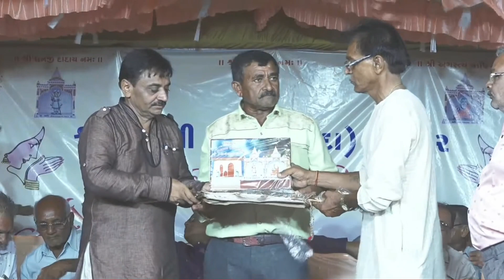આજે પરિવાર તરફથી શું ભેટ મલી?/ નિયાણી અને વડિલો નું સનમાન કરયું/ niyani & vadilo nu sanman karayu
આજે પારિવાર તરફથી શું ભેટ મલી?/ નિયાણી અને વાડિલો નું સાનમાન કારયુ/ niyani & vadilo nu sanman karayu
આજે નિયાણી અને વાડિલો નું સાનમાન કારાયું/ niyani ane vadilo nu sanman karayu/
તો આશા છે કે આપ સૌને અમારો આ વિડીયો પસંદ આવશે તો વિડિયોને LIKE કરી તમારા મિત્રોને SHARE કરજો કે જેથી તેઓને પણ આ સંપૂર્ણ માહિતી મળે અને આપ અમારી ચેનલમાં નવા હોય તો SUBSCRIBE કરવાનું ભૂલતા નહિ કે જેથી આપ સૌને અમારા આવા જ અવનવા વિડીયો મળતા રહે